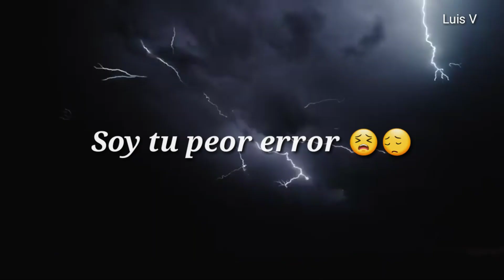Soy tu peor error💔 Darell (estado para whatsapp)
Espero que les guste mi vídeo
 Cuando llegue a 10👍 likes pongo el Link de descarga 👈